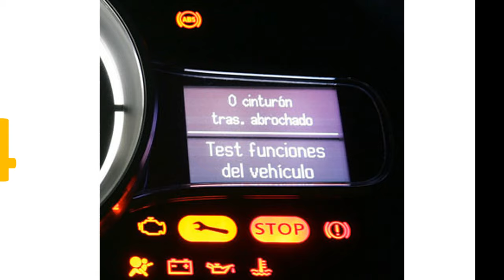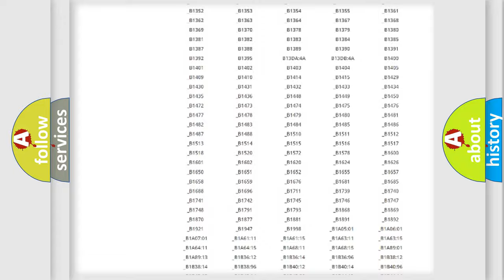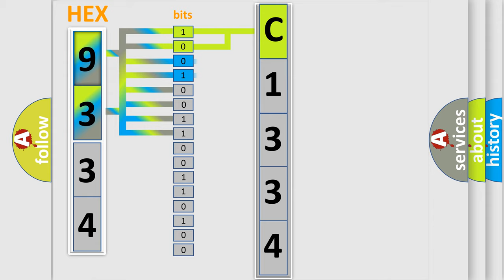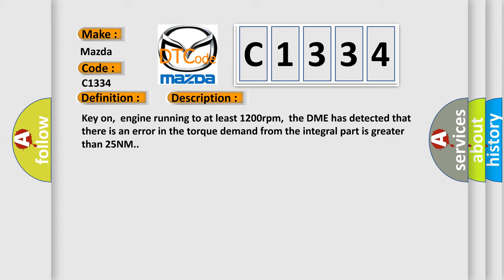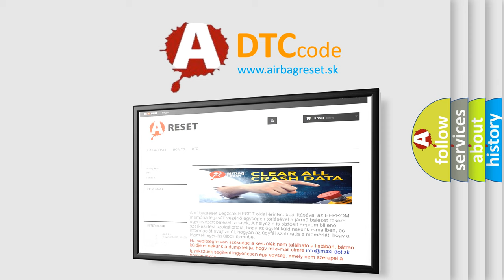DTC Mazda C1334 Short Explanation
Contents:
0:21 Basic DTC analysis according to OBD2 protocol standard.
1:48 Insight into programming
2:58 A diagnostically understandable description of the Diagnostic Trouble Code
3:05 Basic error definition

Make:
Mazda
Code:
C1334
Definition:
Idle Speed Control, Monitoring of the Integral Part
Description:
Key on,engine running to at least 1200rpm,the DME has detected that there is an error in the torque demand from the integral part is greater than 25NM.
Cause:
 Battery terminal corrosion,loose battery connection,or faulty Connection to the DME interrupted,or the circuit has been opened Reprogramming error has occurred and needs replacement. Voltage supply for Engine Control Module (DME) is faulty